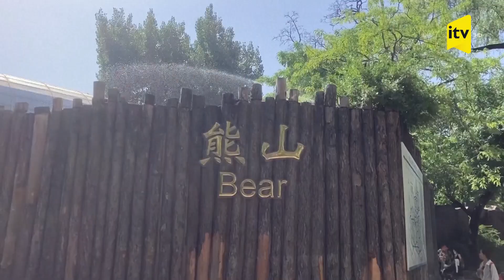Çində zooparkda heyvanları yayın istisindən qorumaq üçün müxtəlif variantlar sınanır